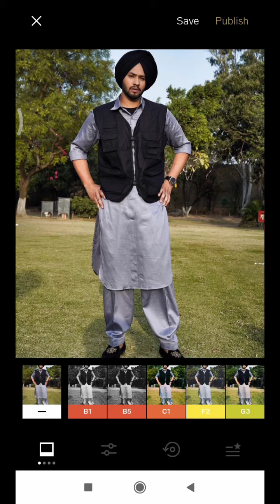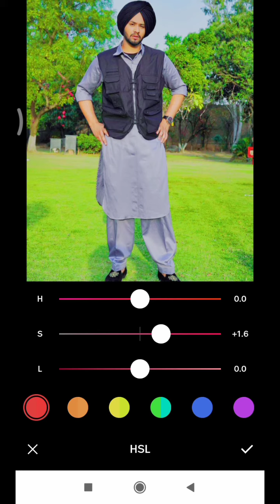photo editing kaise kre